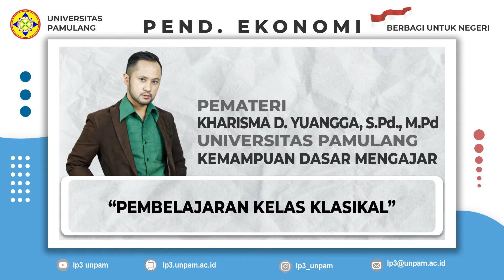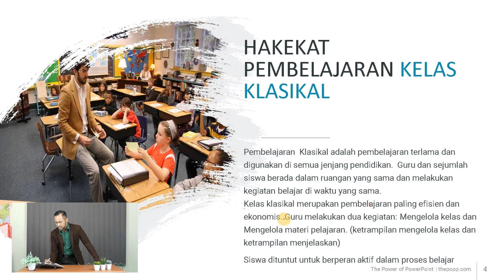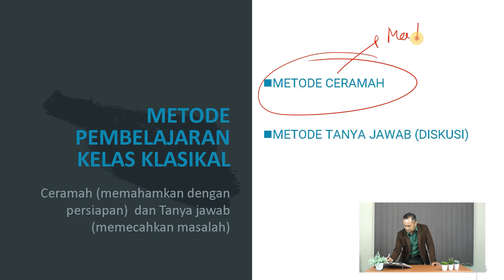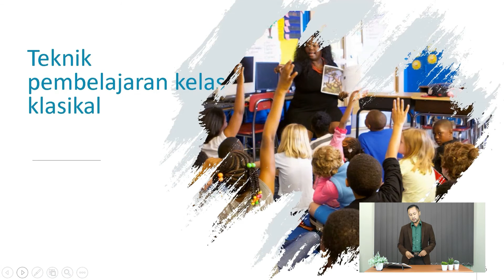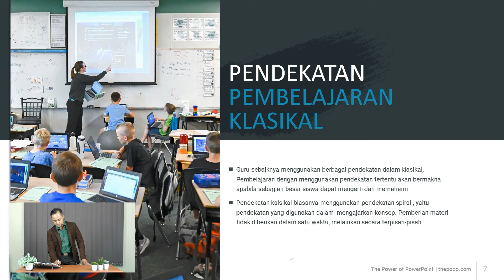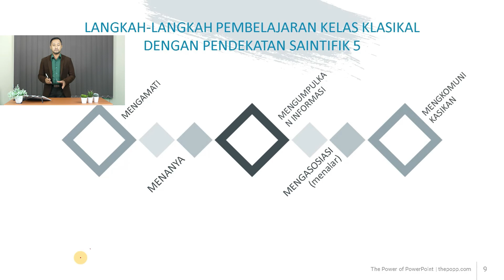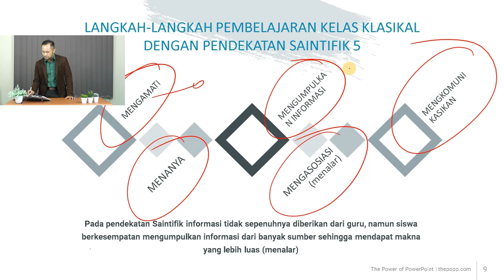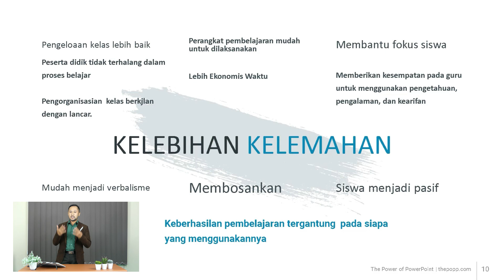KEMAMPUAN DASAR MENGAJAR - Pertemuan 16 ( Pembelajaran Klasikal )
PERTEMUAN 16 Pembelajaran Kelas Klasikal
Pertemuan 16 Pada pertemuan ini menjelaskan tentang konsep pembelajaran kelas klasikal. Pembelajaran kelas klasikal adalah pola pembelajaran dimana dalam waktu yang sama, kegiatan dilakukan oleh seluruh anak sama dalam satu kelas. Model pembelajaran ini merupakan model yang paling awal digunakan di pendidikan pra sekolah, dengan sarana pembelajaran yang pada umumnya sangat terbatas, serta kurang memperhatikan minat indidvidu anak.